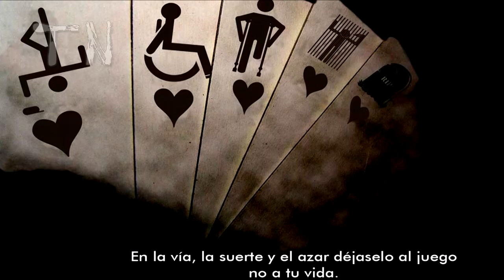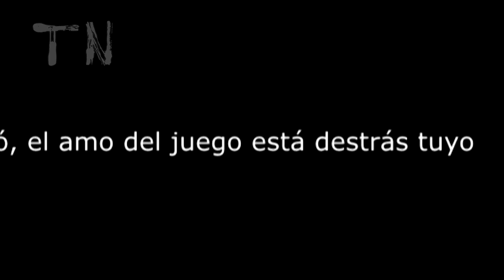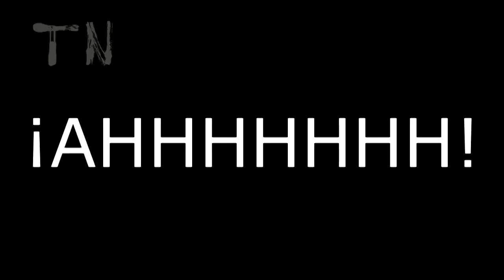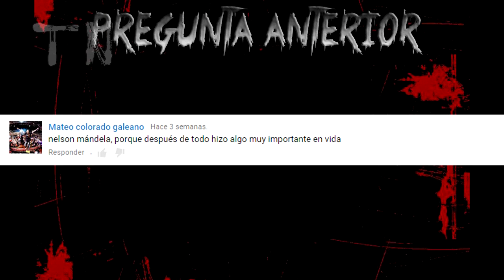El Suicidio: el juego de la muerte